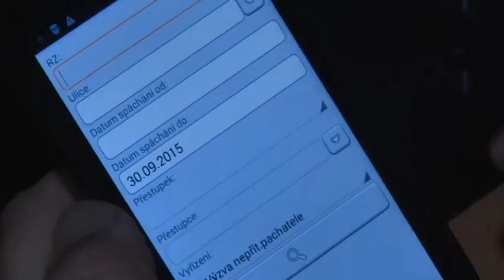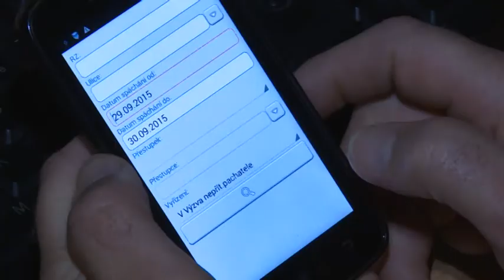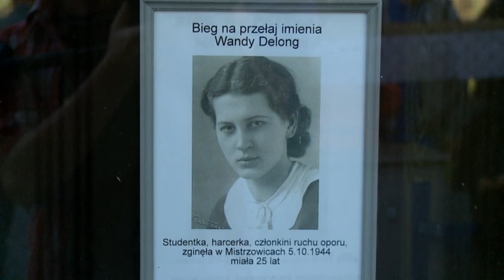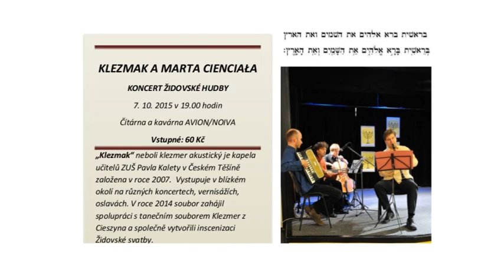IFKTV - Těšínské minuty - 6.10.2015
Připomínky vedení města k rekonstrukci nádraží  / Nové možnosti městské policie / Biojarmark Albrechtovy střední školy / 39. Běh Wandy Delong / Týden sociálních služeb v plném proudu / Pozvánka na Dny židovské kultury / Pozvánka do divadla